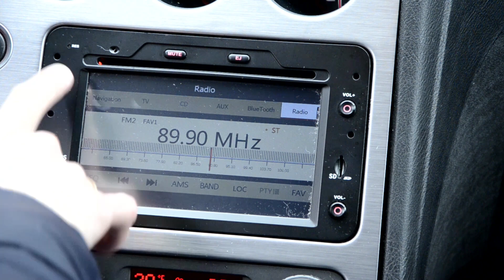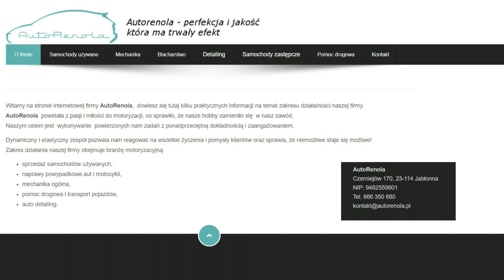Alfa Romeo 159 - test auta używanego